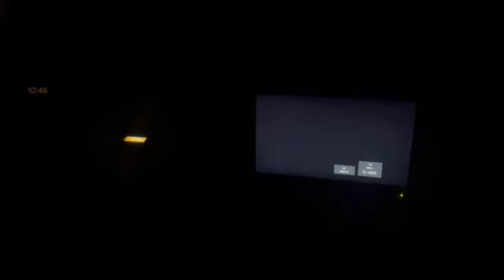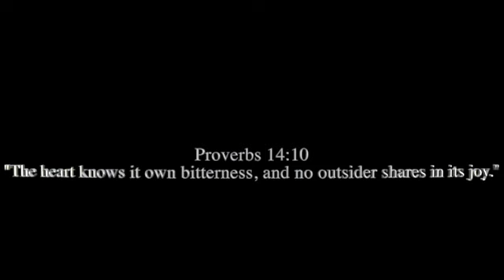EAS #13 - EAS #14:10:45 P.M. Wake Up Call! - EAS Alerts from 10/19/21.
CHILD FOUND SAFE! - AMBER Alert from October 19, 2021.